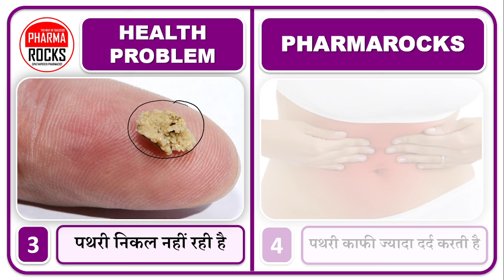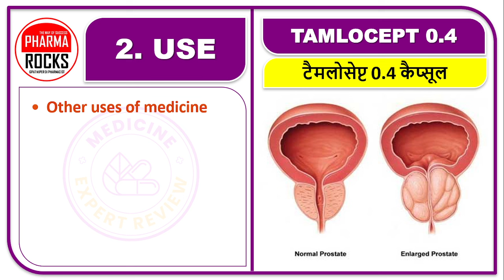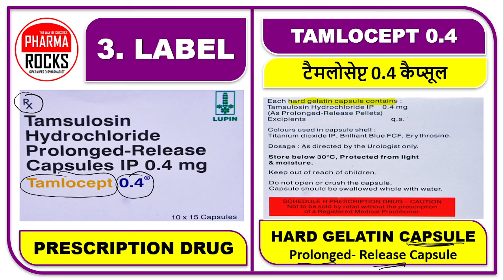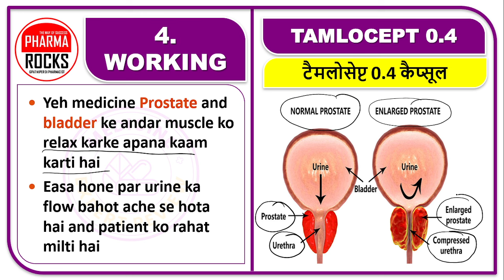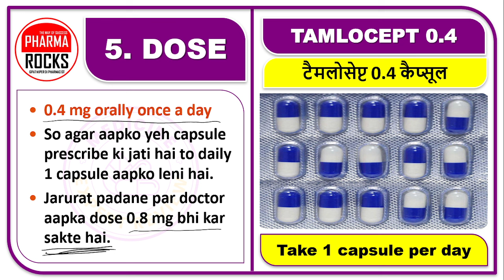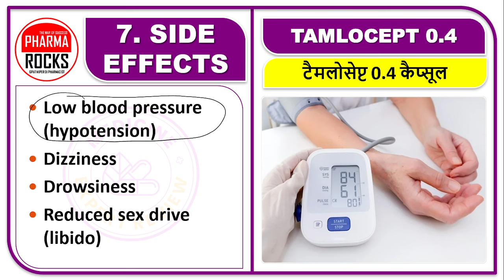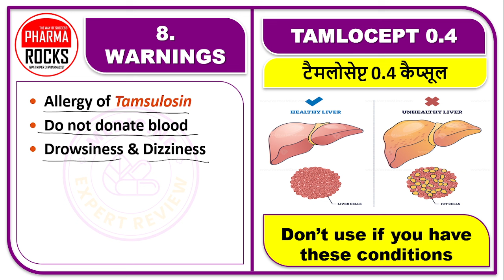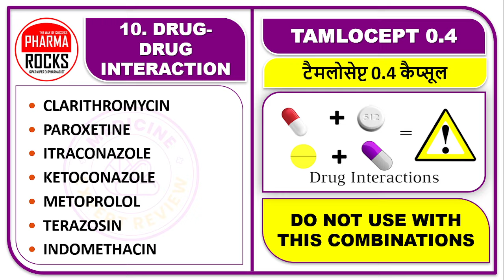बिना ऑपरेशन पथरी निकालेगी ये दवा, सर्जरी नहीं ❌ दवा से निकलेगी पथरी ✅ 💊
ASSISTANT PROFESSOR
FOUNDER PHARMAROCKS
PHD SCOLAR (GTU AHMEDABAD)

📚 STUDY MATERIAL
👨🏼‍🏫 VIDEO LECTURE
📊 TEST SERIES

बिना ऑपरेशन पथरी निकालेगी ये दवा,
सर्जरी नहीं दवा से निकलेगी पथरी,
Bina operation dava se niklegi pathri,
pathri nikalane ki dava,
bina dard ke pathri niklegi,
pathri nikalane ki tablet,
pathri nikalane ki goli,
aasani se pathri ko nikalane ki medicine,
ye goli se niklegi pathri,